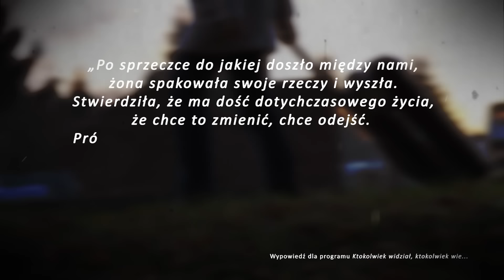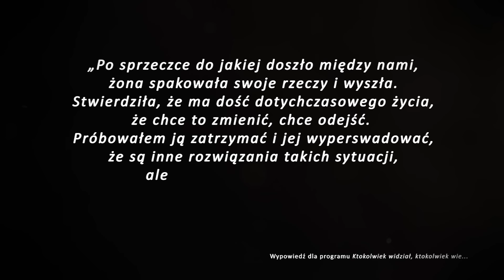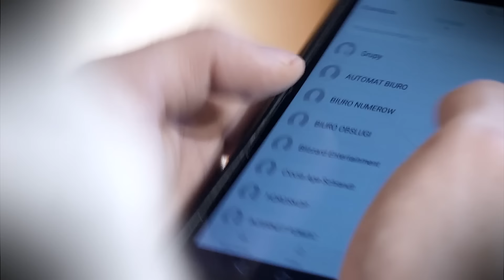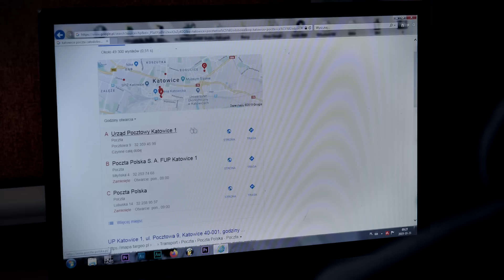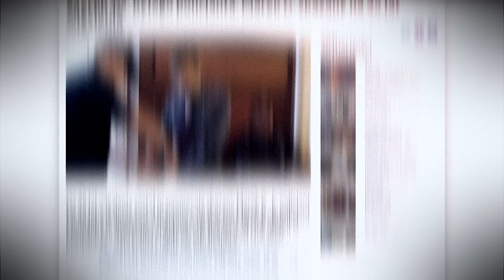Tylko on wie, gdzie jest ciało Anny | NIEDIEGETYCZNE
DNA polskich zbrodni codziennie o 22:00 na CBS Reality:
► UPC pod numerami 417/392
► NC+ pod numerem 170
► Cyfrowego Polsatu na pozycji 82.

Lektor
Mikołaj Gronet

Zdjęcia
Wiktor Kamiński

myuu - The Mystery

Poglądy wyrażone w niniejszym materiale są osobistymi poglądami autora i nie odzwierciedlają stanowiska CBS Reality ani żadnego z jego partnerów.